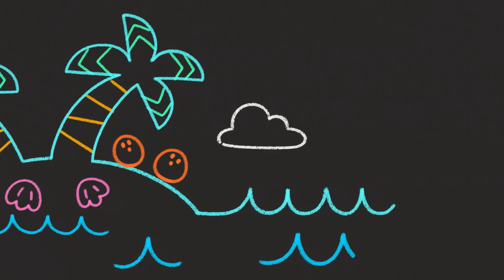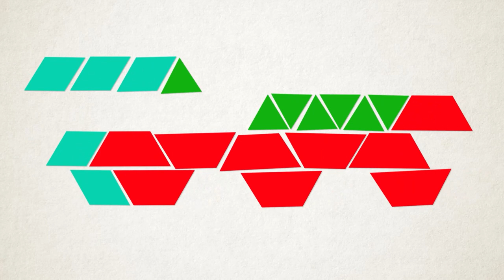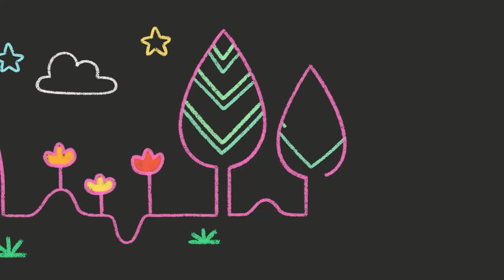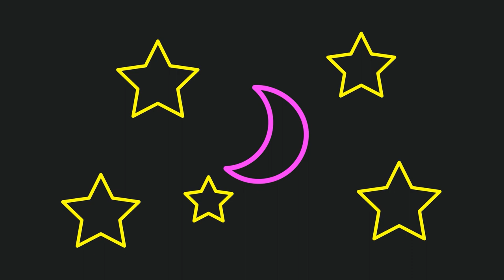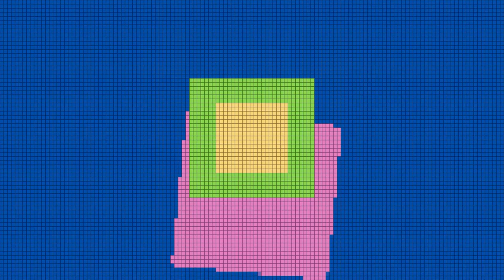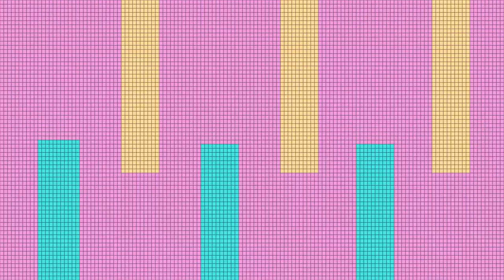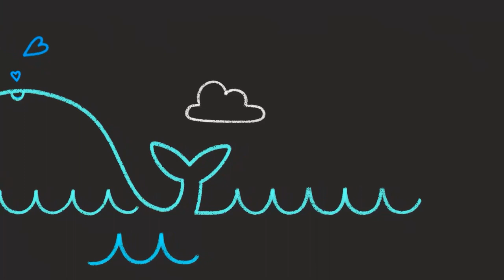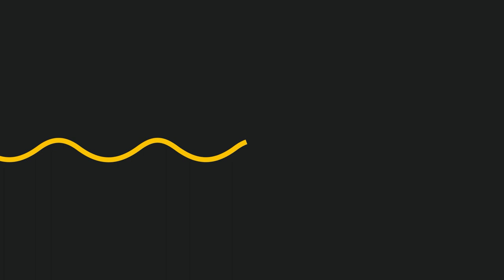Tchaikovsky Cradle Song + More | Baby Lullaby Sleep | Mother Goose Club Lullaby